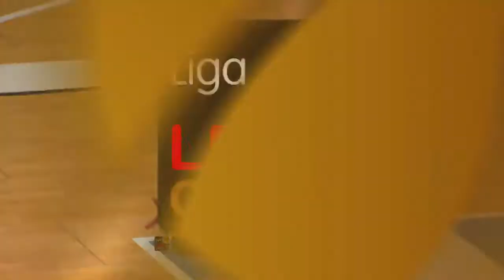LEB ORO AIR PALMA VS BREOGAN FASE ASCENSO ACB PARTIDO COMPLETO BASKETBALL 2020/2021